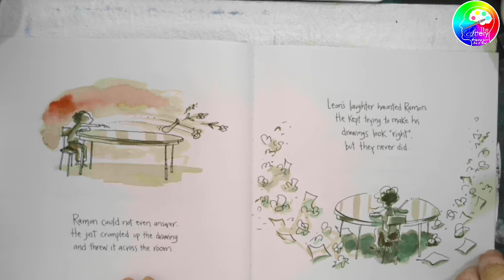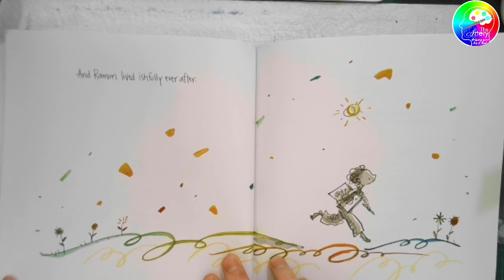Ish by Peter H Reynolds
Reading 'Ish' by Peter H Reynolds